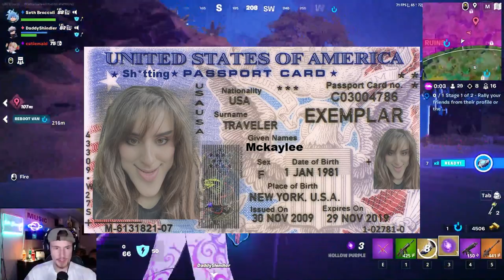These Fortnite Moments Will OFFEND You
This Fortnite Update Was Broken